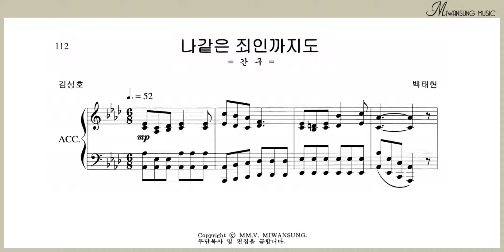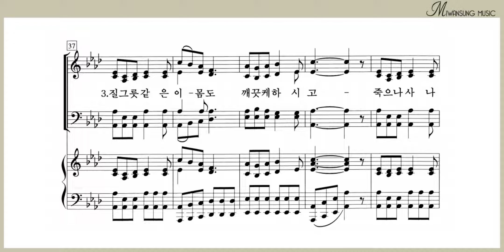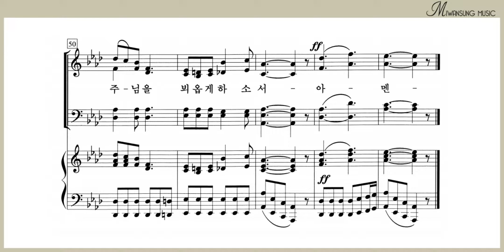나같은 죄인까지도 / 하이라이트 29집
하이라이트 29집 / 나같은 죄인까지도
[구매링크]